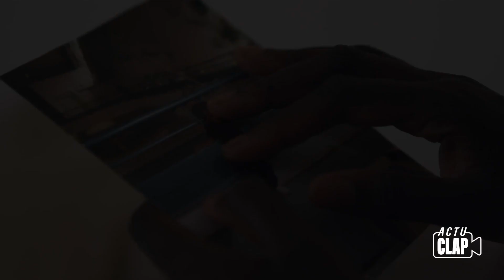Dariel KILENGO - Réalisateur /ACTU CLAP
🎬 Dariel Kilengo (@klgom) dévoile les coulisses de "Affaire de Famille"! 👑
Save the Date: 20 janvier 2024

Dans une interview exclusive, Dariel partage ses inspirations et son ambition derrière le court métrage tant attendu "Affaire de Famille". 🌟 Dans un extrait percutant, il nous rappelle que "tu peux être roi sur le trône sans régner sur la nation" - une invitation à adopter l'attitude d'un roi avant de le devenir. 🤴✨

🎟️ Soyez les premiers à découvrir cette œuvre exceptionnelle lors de l'avant-première au CGR Paris Lilas. 🎥🍿

📅 Date de diffusion : 20 janvier 2024
📍 Lieu : CGR Paris Lilas
🤩 Je vous invite à partager cette expérience cinématographique unique!
Marquez votre calendrier et rejoignez-nous pour une soirée inoubliable. 🚀🌟